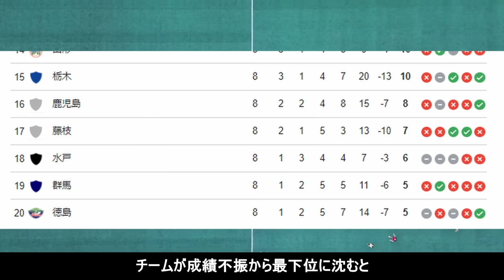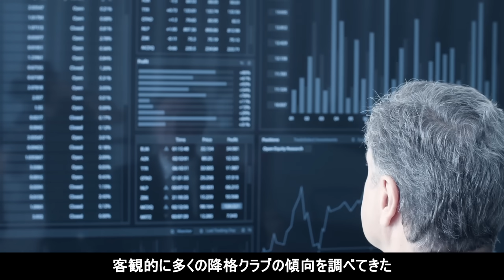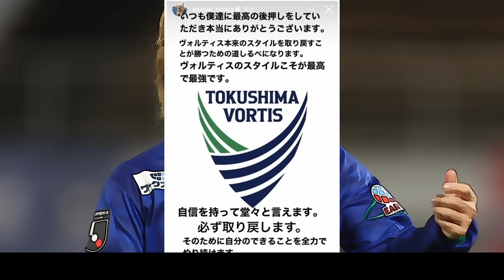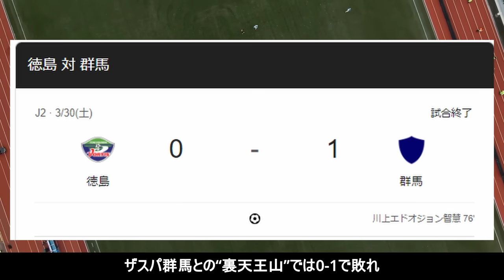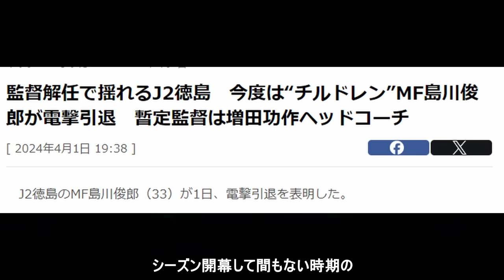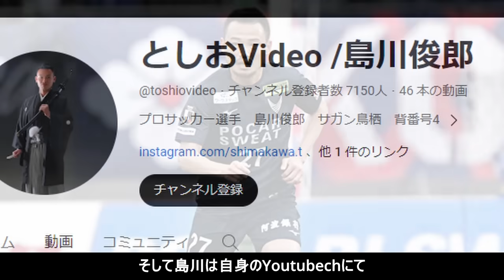【徳島、何してんの？】カオスすぎる徳島ヴォルティスの現状を紹介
「何してんの？トレーナー」販売サイト
発送は国内に限らせていただきます

サッカーラジオ上げてるサブチャンネルです！

00:00   オープニング
00:37   吉田達磨就任
02:39   チーム崩壊
05:00   島川引退
07:51   エンディング